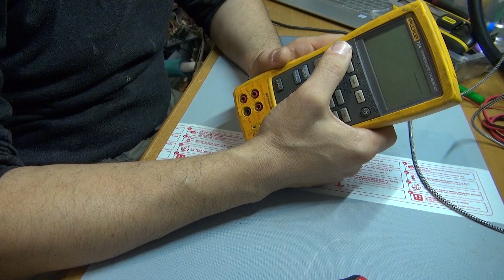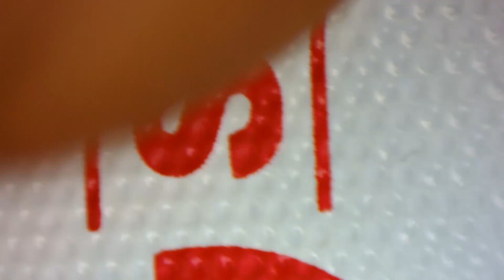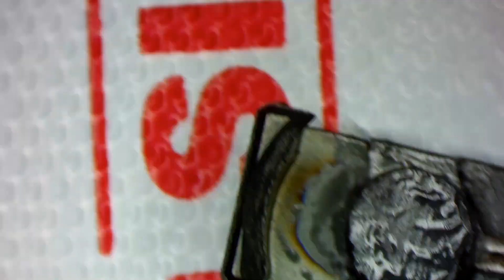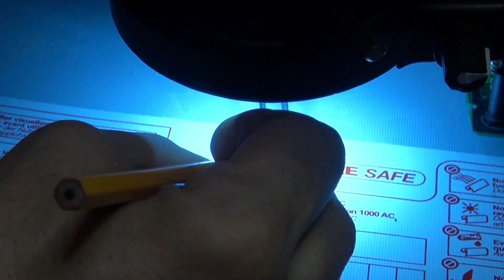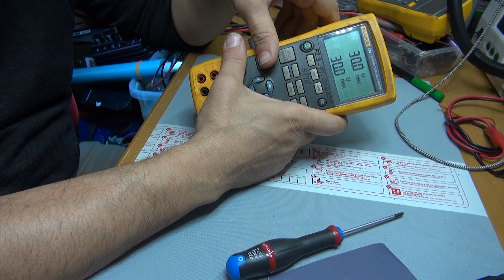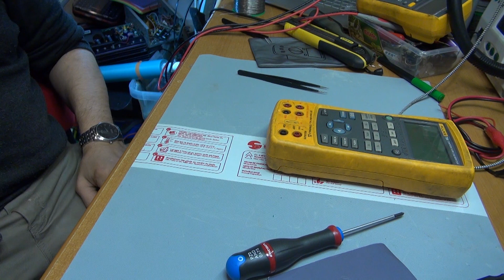Fluke 724 T° calibrator repair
After pushing the ON button, it immediately switch off. The clue is that is happen after a important fall. This meter need to be controled and sent to a special laboratory for metrology inspection. This repair is a purpose to use it in the mean time.